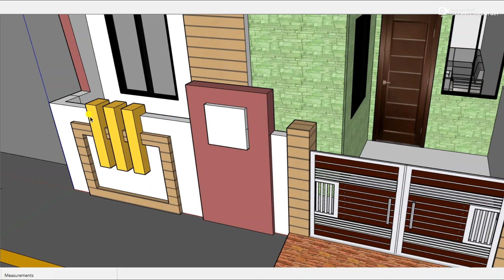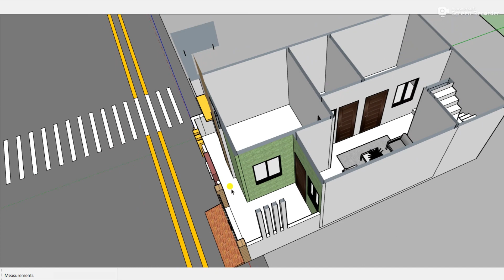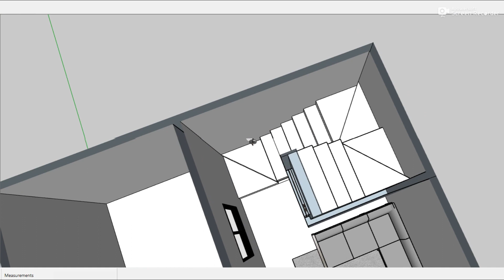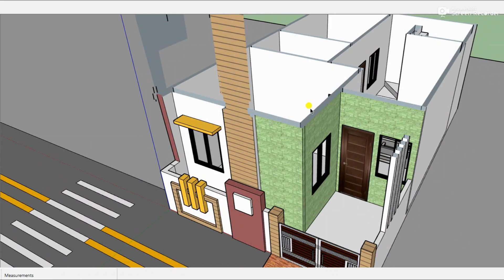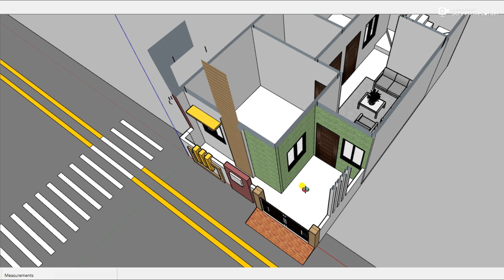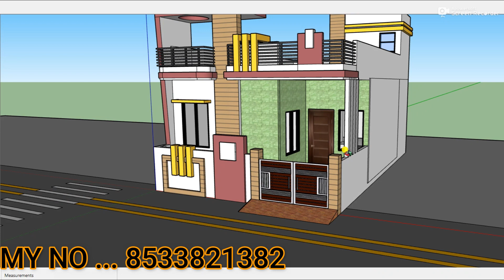18X30 elevation design , 18 by 30 house plan , 18*30 ghar ka naksha 18 by 30 का मकान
18X30 elevation design , 18 by 30 house plan , 18*30 ghar ka naksha
18 by 30 का मकान